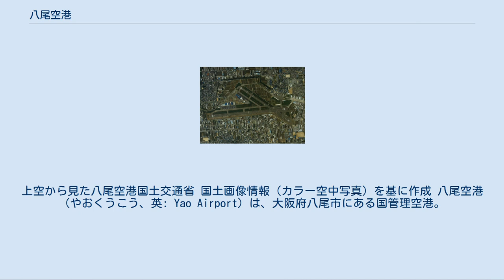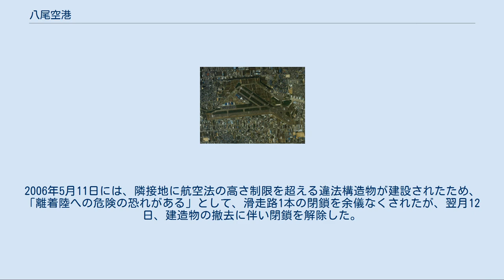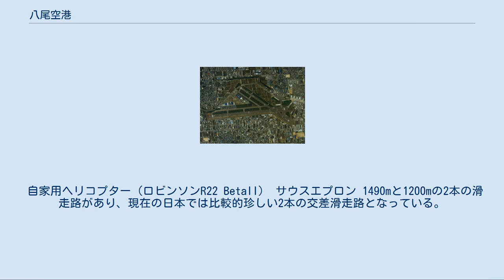八尾空港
上空から見た八尾空港国土交通省 国土画像情報（カラー空中写真）を基に作成 八尾空港（やおくうこう、英: Yao Airport）は、大阪府八尾市にある国管理空港。
空港法に基づく空港の分類では「その他の空港」に位置づけられている。
関西圏のゼネラル・アビエーションの拠点として利用されている。
 大阪市の南東約14kmにある空港。
定期便の就航はなく、主として航空宣伝・写真測量・操縦訓練などの事業用や自家用の小型航空機やヘリコプターの発着に利用されているほか、陸上自衛隊や消防・警察の航空隊が利用している。
 1933年（一説には1934年、1938年とも）に設置された阪神飛行学校の滑走路が前身。
大日本帝国陸軍の飛行場などを経て、1956年から八尾飛行場として供用された。
1961年に空港整備法上の第二種空港に指定され、1967年に八尾空港と改称された。
2006年5月11日には、隣接地に航空法の高さ制限を超える違法構造物が建設されたため、「離着陸への危険の恐れがある」として、滑走路1本の閉鎖を余儀なくされたが、翌月12日、建造物の撤去に伴い閉鎖を解除した。
 2008年の空港法で「その他の空港」に位置付けられたが、「当分の間は、国土交通大臣が設置・管理する空港で、国際航空輸送網又は国内航空輸送網の拠点となる空港とみなす」との経過措置が設けられた。
 設置者及び管理者は国土交通大臣で、大阪航空局八尾空港事務所が管理する。
運用時間は8時から19時30分の11.5時間（必要に応じて延長する場合あり）で、空港への進入道路は22時から翌6時の間は閉鎖される。
最大離陸重量5.7tを超える航空機の使用は原則認められていない。
 八尾VOR / DMEは整備されているものの、管理官所は、大阪空港事務所システム運用管理センターである。
 約180機の固定翼機やヘリコプターが常駐しており、小型ビジネスジェット機も常駐・飛来する。
但し、概要に記載された騒音規制をクリアした機体に限る。
 利用目的は、固定翼機及び回転翼機を使用しての宣伝広告・写真測量・遊覧飛行・薬剤散布・操縦訓練等の産業航空、災害援助・海難援助・消火救難・海洋汚染パトロール、報道・ドクターヘリの給油、企業所有のビジネス航空機の運航整備基地などのほか、自家用航空機にも利用されており多種多様である。
 ※ 発着回数は、着陸回数の概ね2倍である ※空港管理状況調書（国土交通省航空局）より。
 自家用ヘリコプター（ロビンソンR22 BetaII） サウスエプロン 1490mと1200mの2本の滑走路があり、現在の日本では比較的珍しい2本の交差滑走路となっている。
また、ノースエプロン（回転翼用6スポット）とサウスエプロン（固定翼用66スポット、回転翼用4スポット、試運転用1スポット）が設けられている。
 次の事業者が事業所や格納庫などを設置し、業務用や自家用の航空機を配備している。
 大阪市消防局航空隊「おおさか」 敷地内にあるその他の拠点施設と配備航空機は次のとおり。
 陸上自衛隊（八尾駐屯地） 大阪府警察：航空隊 大阪市消防局：航空隊 大阪府中部広域防災拠点